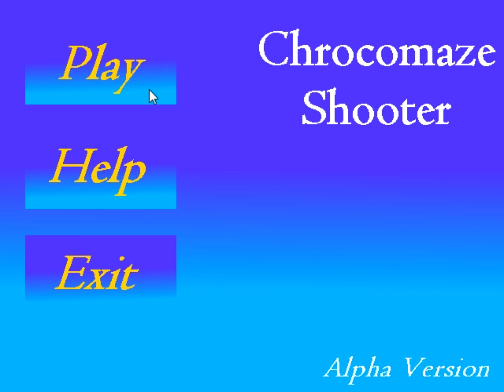Chrocomaze Shooter Alpha version gameplay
Chrocomaze Shooter is a 3D first person shooter ray-casting game made by me. It took 2 weeks to create this. All the sound effects and musics that I used for my game is found on freesound.org. This game is a alpha version.

Sound effects for this game:
bit_bomber by zonkmachine